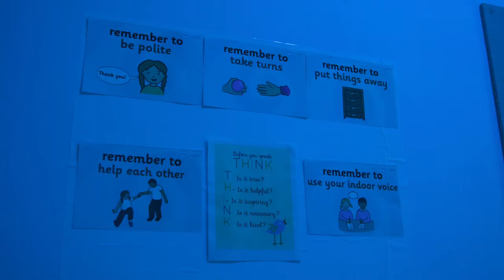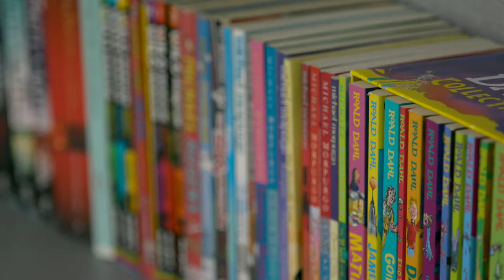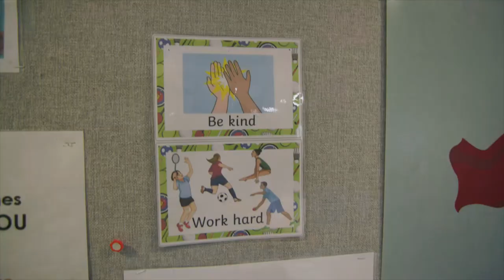Brookways School, North Cheam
We are an independent specialist day school in North Cheam, London designed with a state-of-the-art learning environment which has been created to meet the needs of young people with autism.

Here at Brookways we are experienced at working with young people who have been out of education for a period of time, or who have become school phobic. We pride ourselves on the support we give for reintegration back into school and provide young people with opportunities to develop friendships.

Our school provides a safe learning environment for pupils living with autism (ASC) who also face other challenges such as attention deficit hyperactivity disorder (ADHD), dyslexia and pathological demand avoidance (PDA). The vision is to create the highest standard of autism education provision so that the most vulnerable young people are given the best opportunities to learn and grow through the –

Best environment
Best teachers and support staff
Best experiences
Rated  ‘Good with Outstanding features’ in our most recent Ofsted report.